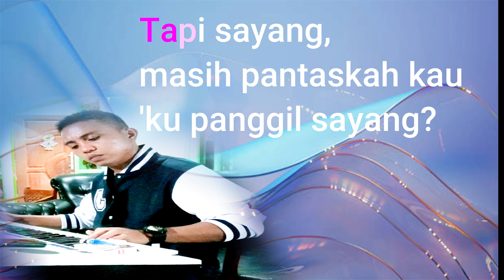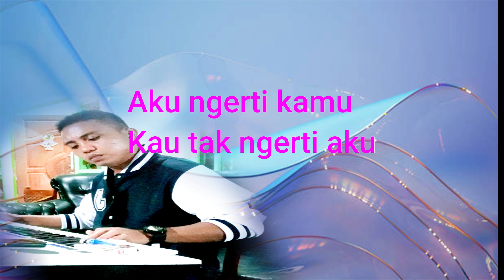KAROKE Yank (Wali) NOVIA HD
Yang suka versinya Novia Lagu Yank
Karoke kunci C

Dukung terus chanel ini akka dongan
julluki Ma disi namera i heheheheheheeh.

Mauliate horas horas horass...